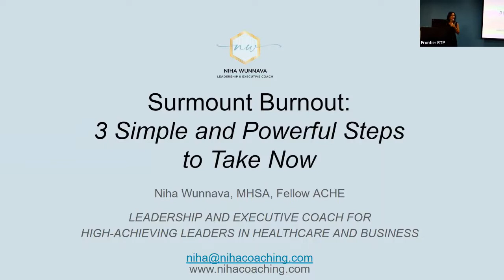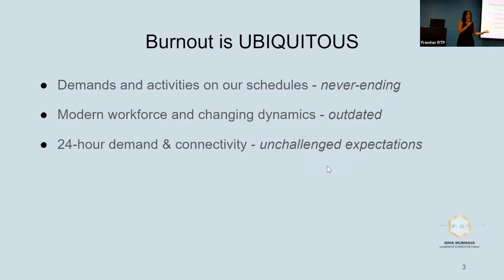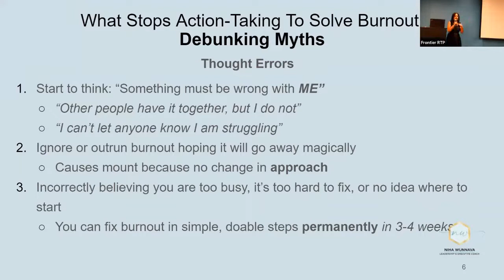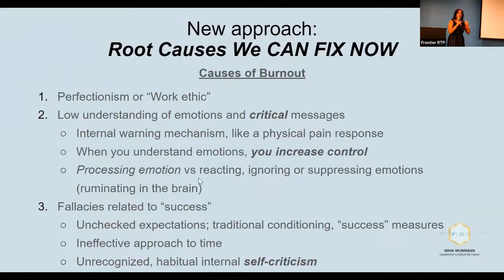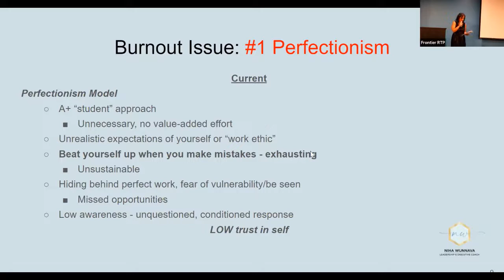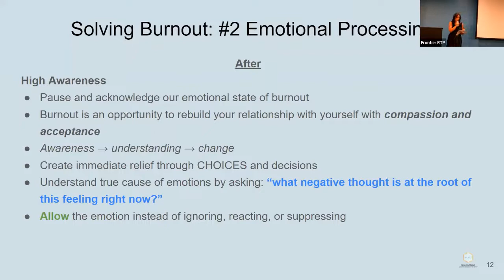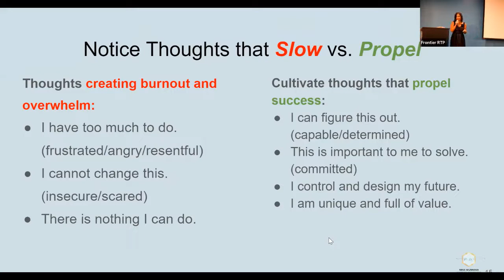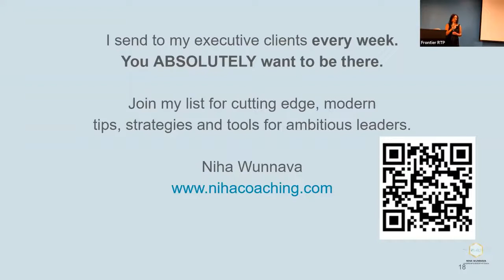On the Menu: Burnout and Exhaustion Prevention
This discussion is for professionals and leaders in all industries who feel exhausted and are wondering if they can sustain their current pace. Attendees will gain tips to efficiently control their work day and create room to focus on the things that matter most.
Main Takeaways:
1. Learn to identify symptoms and behaviors  of overwork and exhaustion by understanding  overwork culture and how it is perpetuated.
2. You will identify patterns and behaviors that create stress and overwork and steps you can take today to feel better right away.
3. The skills you gain will apply to gate-keeping your day, creating a wellness mindset, and taking control of your career to advance on your goals.